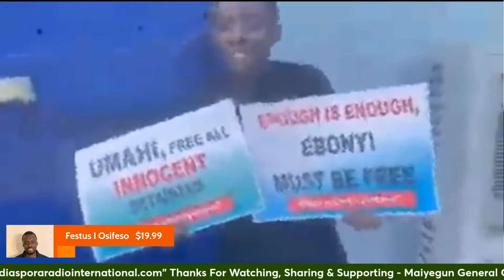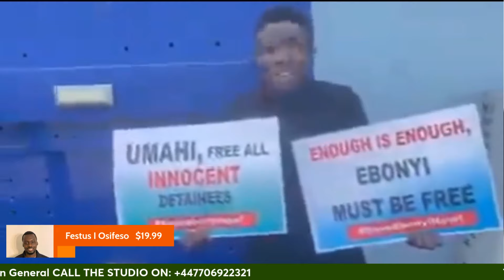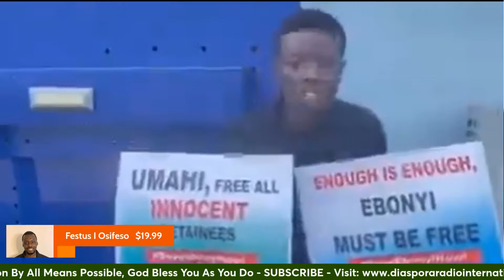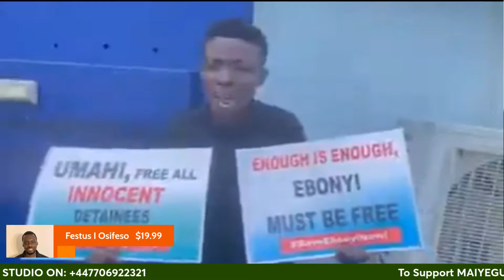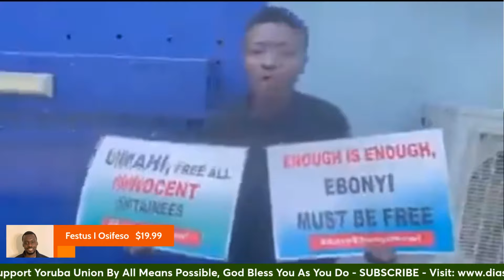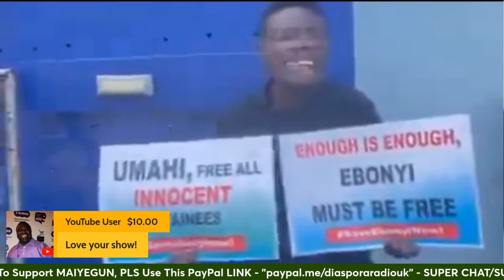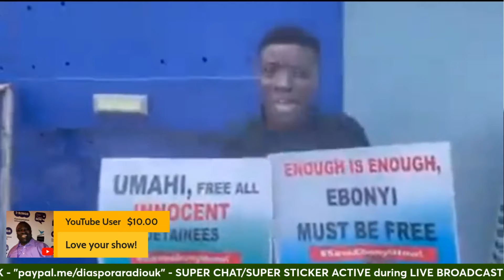Igbos Have Nothing To Do With Umahi's Fraudulent Coastal Road, Why Drag Them Into It? - Part 2